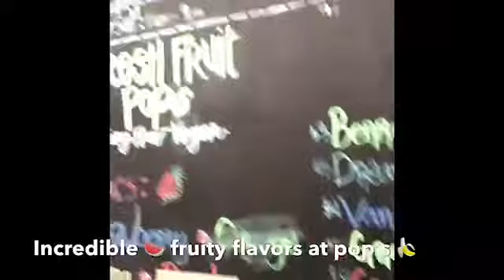Supamanmd & DeDeBABEY celebrity you tubers